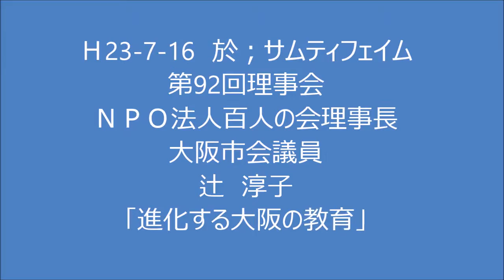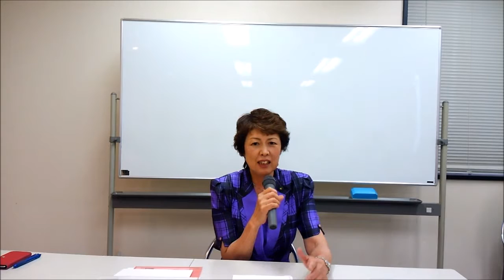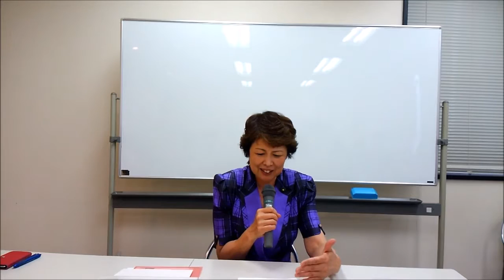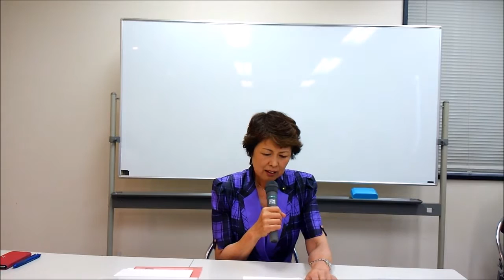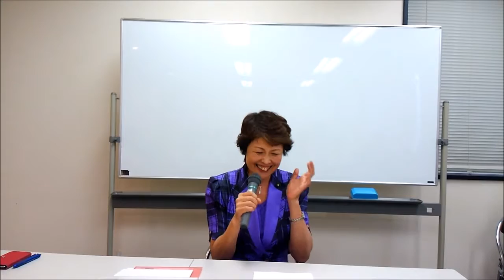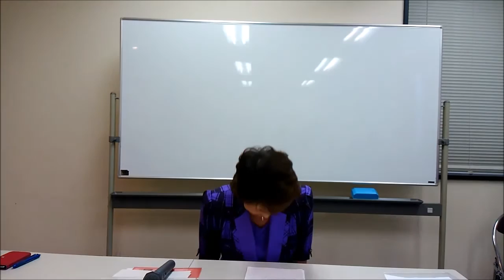H28-7-16 於；サムティフェイム新大阪 弊会理事長 大阪市会議員 辻淳子